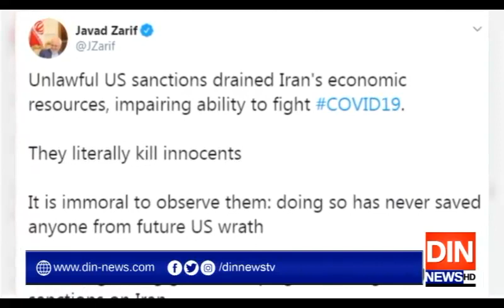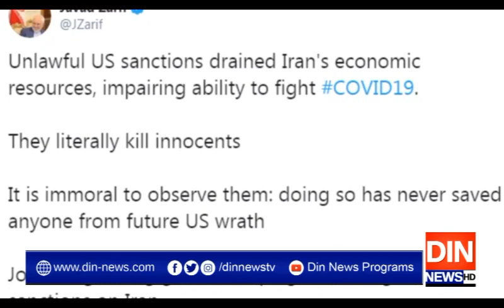کرونا کے سبب امریکی پابندیاں ختم کی جائیں، ایران کا اقوام متحدہ سے مطالبہ